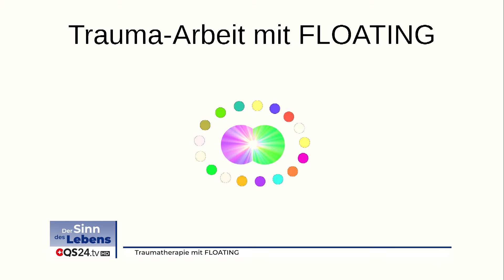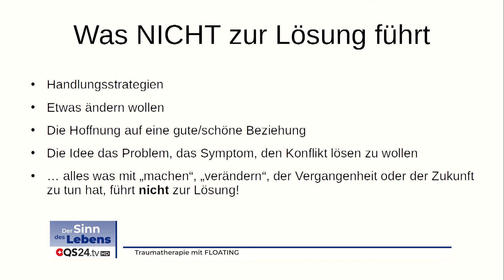Traumatherapie mit FLOATING | @GopalNorbertKlein | Sinn des Lebens | QS24 Gesundheitsfernsehen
Gopal ist Traumatherapeut (HP psych.), Referent und Autor zu den Themen Entwicklungstrauma und Spiritualität. Er ist Begründer der Methode FLOATING sowie des Selbsthilfe-Netzwerkes „Ehrliches Mitteilen“. Er beschreibt die Grundlagen zum tiefen Verständnis über die Vorgänge auf Beziehungsebene in Bezug auf Trauma. Was genau ist Entwicklungstrauma und wie lässt es sich auflösen? Er war selbst Betroffener und kennt das Thema Trauma und Psychotherapie zutiefst aus eigener Erfahrung. Die Verbindung vom Verständnis des Nervensystems mit spirituellen Dimensionen ist das Besondere an seiner Arbeit. Er  berät große Organisationen im Bereich Konfliktmanagement. Gopal bildet selber Traumatherapeuten aus.

▬ Zu Gast ▬▬▬▬▬▬▬▬▬▬▬▬▬▬▬▬▬
Gopal Norbert Klein, Traumatherapeut, Referent, Autor
Moderation: Corina Klein
Sendungsnummer: SdL_220131-S3_gopalklein-31

Norbert Nanzer-Klein
Brünigstr. 104
6060 Sarnen
Webseiten:
Link zum Buch: Der Vagus-Schlüssel zur Traumaheilung: Wie »Ehrliches Mitteilen« unser Nervensystem reguliert